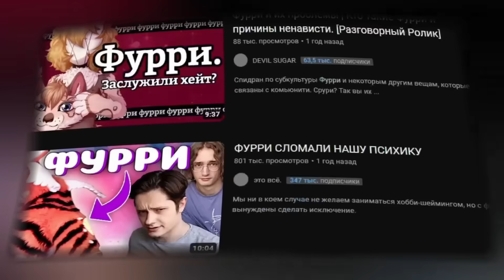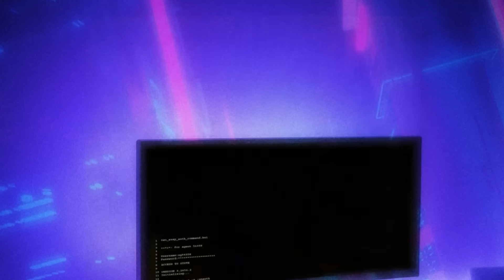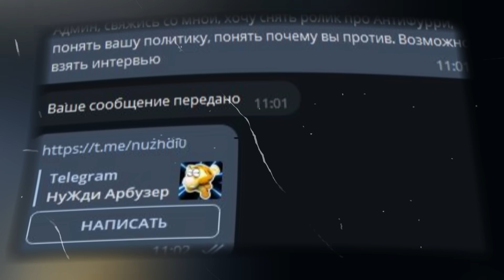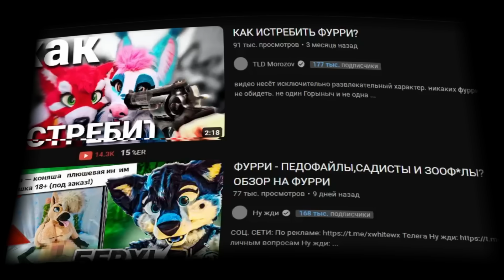АНТИФУРРИ - ПОЧЕМУ НЕНАВИДЯТ ФУРРИ?! РАЗГОВОР С АНТИФУРРИ лидером